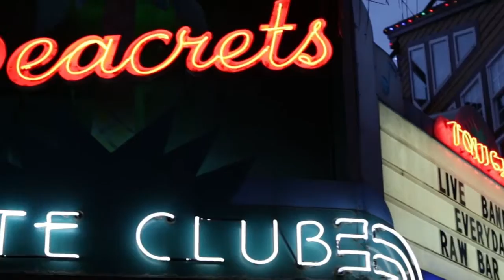Video Production Services | Riverside, New Jersey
Video Highlight of Digital Get Down, a Cover Band Group coming out of Philadelphia, PA.

Video Production by Max City Media & Design, Providing Clients in the South Jersey area with HD Video for their Businesses, Digital Marketing strategies and Search Engine Optimization.